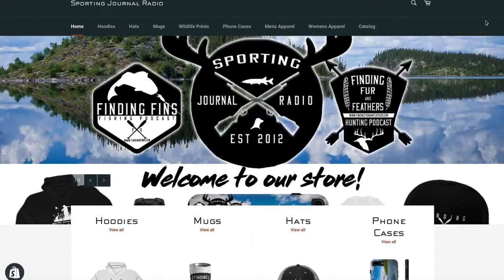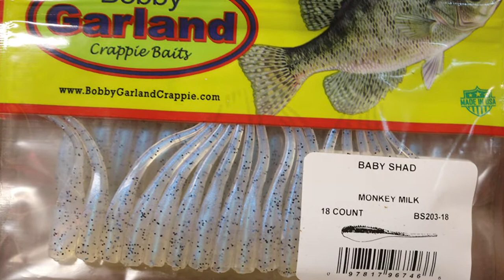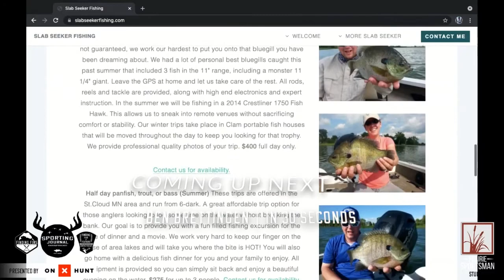Ottertail County Fishing Report 5-31-21 (GIANT PANFISH!!)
Garett Svir from Slab Seeker Fishing is absolutely dialed in on big Crappies right now in Ottertail County. He joins the show and tells us where and how he's catching Crappies, and how you can do it too.